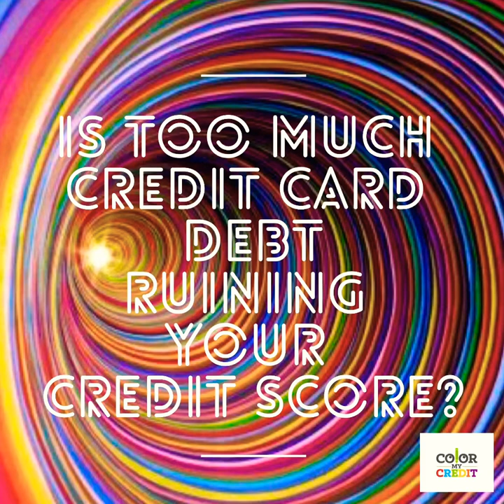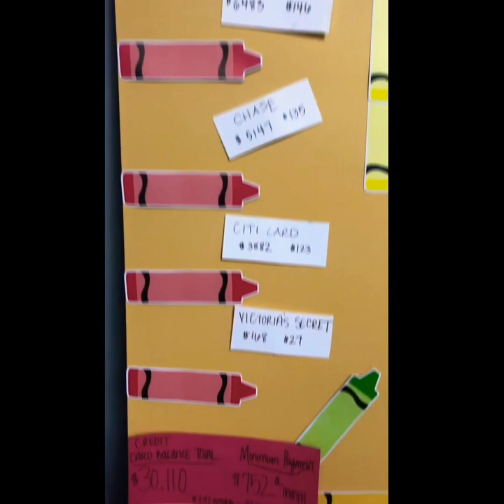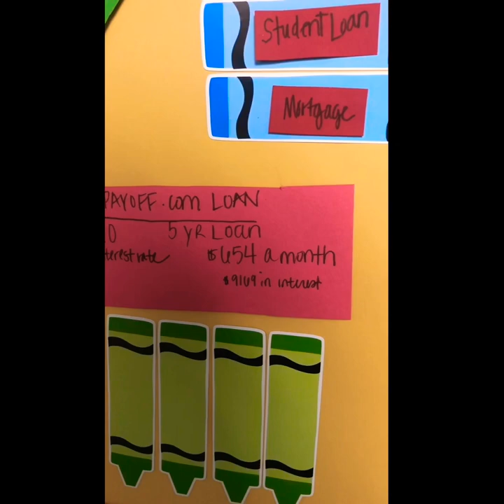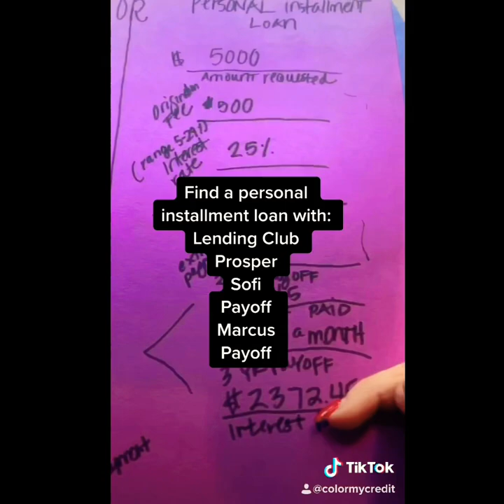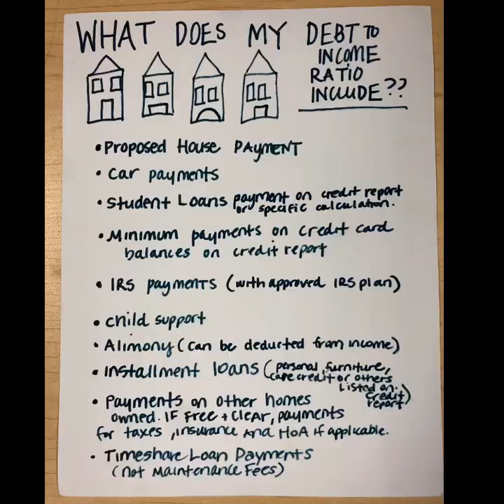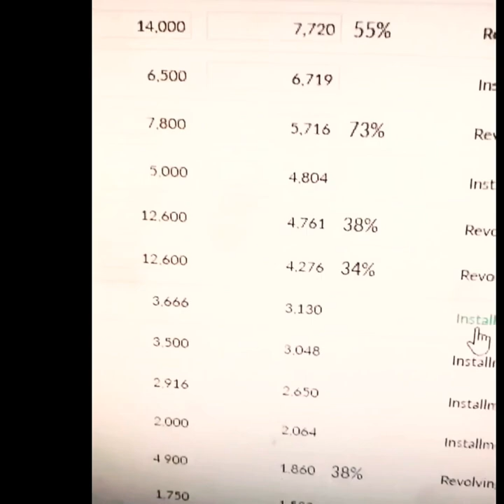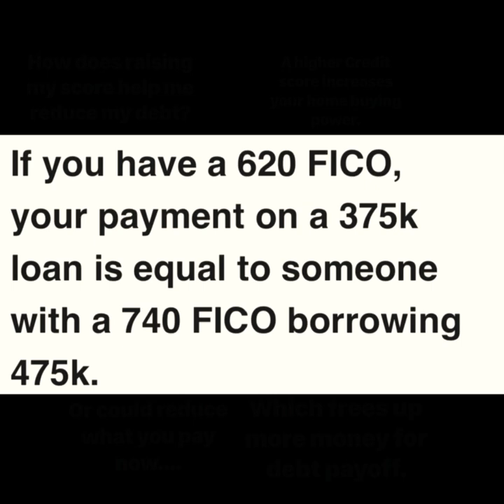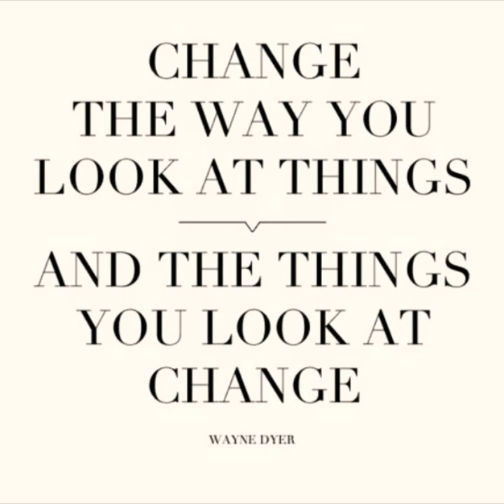Say GAME OVER to debt with Color My Credit Debt Pinball!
Are you ready to say game over to credit card debt forever? Let’s play Debt Pinball! Follow Color My Credit’s method for using your credit score as a tool to save money, get rid of your debt and build a financial legacy you can pass on snd teach your kids. To enroll in the online course go